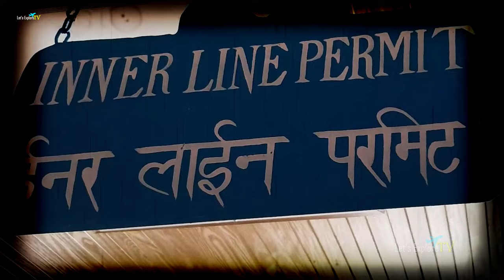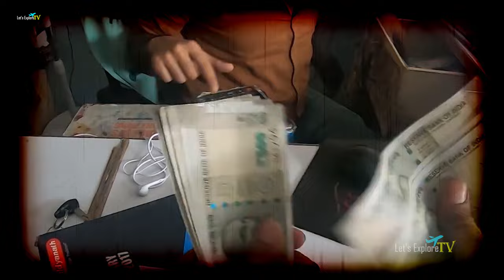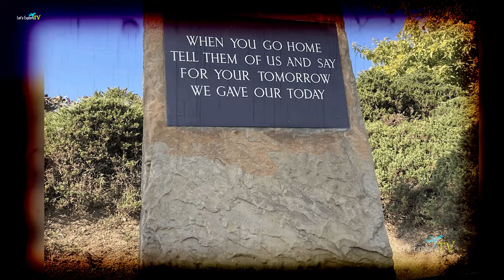आप नागालैंड कैसे जा सकतें हैं | Nagaland Full Travel Guide | Nagaland Travel Information.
Nagaland is a mountainous state in northeast India, bordering Myanmar. It's home to diverse indigenous tribes, with festivals and markets celebrating the different tribes' culture. Its capital city of Kohima suffered heavy fighting in World War II, commemorated by memorials at the Kohima War Cemetery. The Nagaland State Museum exhibits ancient weaponry, a ceremonial drum and other traditional Naga cultural artifacts

Nagaland
Nagaland Tour
Nagaland Travel
Nagaland best placess to visit
Nagaland kaise jaye
Nagaland language
Nagaland religion
Nagaland history
Nagaland district
Nagaland cm
Nagaland tourism
What Nagaland famous for?
Is Nagaland separated from India?
Which language speak in Nagaland?
Which country in Nagaland?
How many Muslims are in Nagaland?
Do we need passport for Nagaland?
What is the best time to visit Nagaland?
Can we go Nagaland by train?
Is it safe to travel to Nagaland?